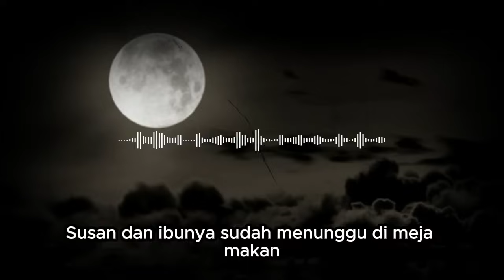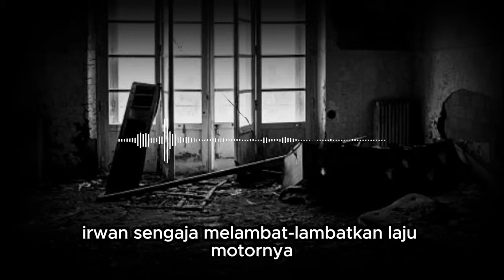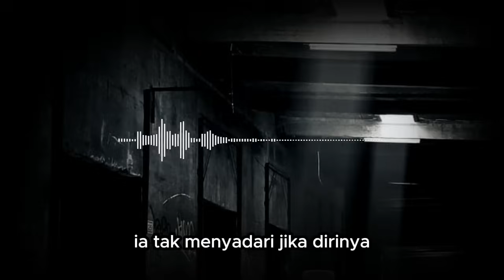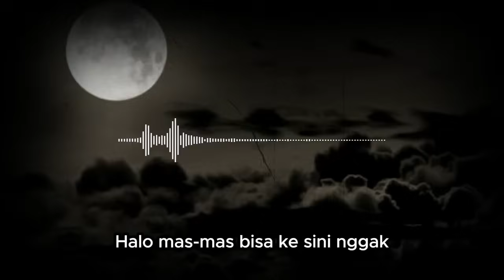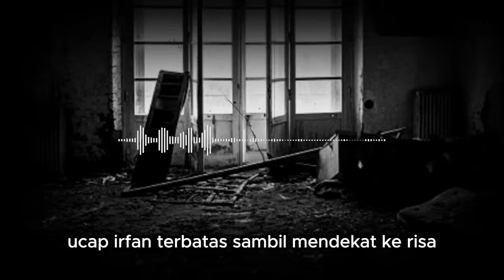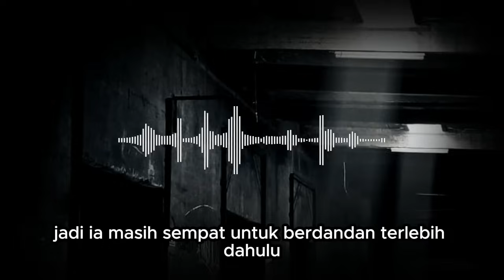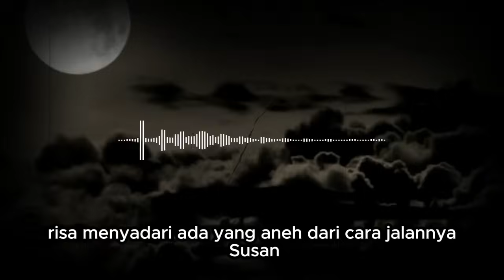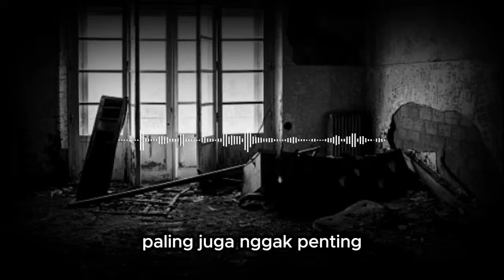KISAH NGERI - MUNCULNYA GITA SI WANITA PENGGODA - NAFSU B3J4T AYAH KANDUNG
KISAH NGERI - MUNCULNYA GITA SI WANITA PENGGODA - NAFSU B3J4T AYAH KANDUNG (PART 1)

PENULIS : AINA